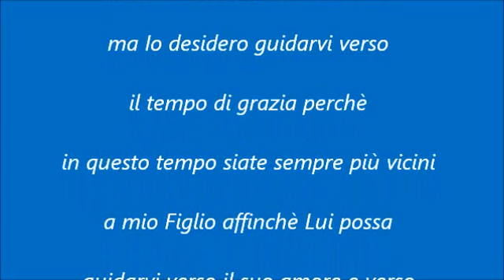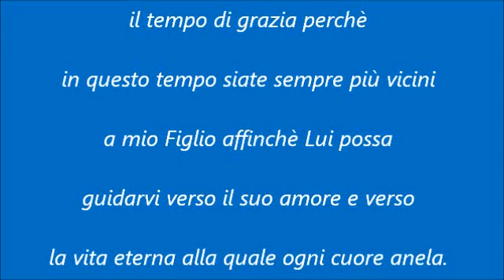MADONNA DI MEDJUGORJE - MESSAGIO, 25 NOVEMBRE 2011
"Cari figli,
oggi desidero darvi
la speranza e la gioia.
Tutto ciò che è attorno a voi, figlioli,
vi guida verso le cose terrene
ma Io desidero guidarvi verso
il tempo di grazia perchè
in questo tempo siate sempre più vicini
a mio Figlio affinchè Lui possa
guidarvi verso il suo amore e verso
la vita eterna alla quale ogni cuore anela."